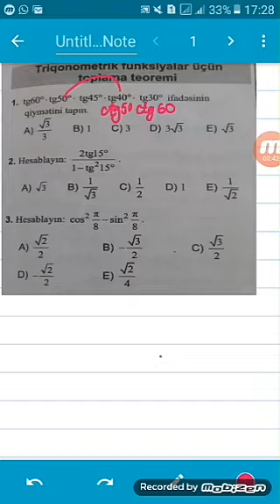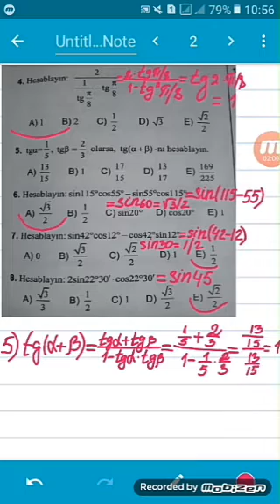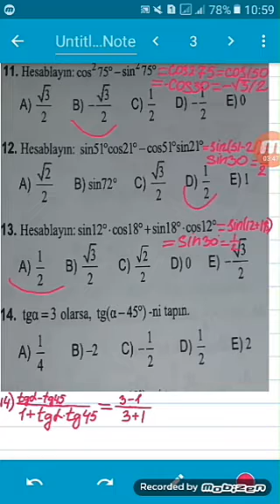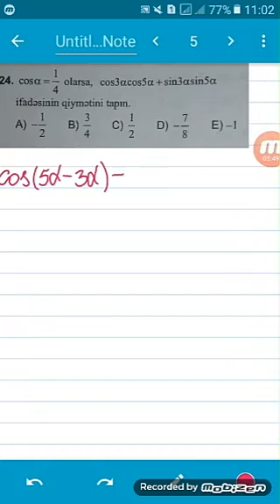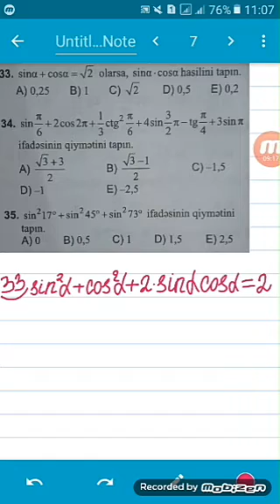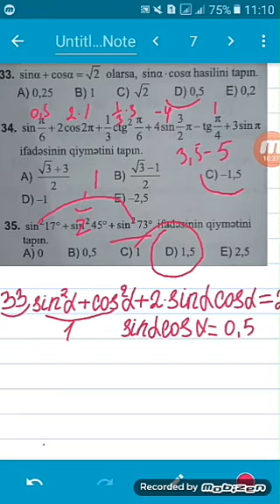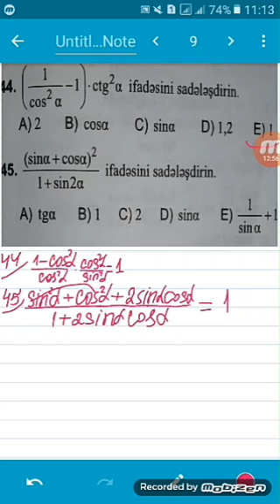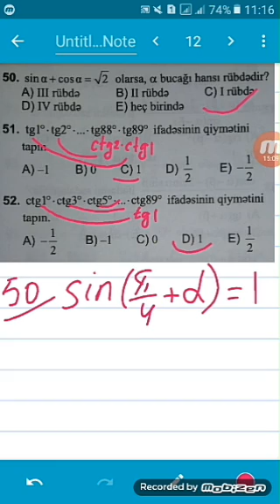Triqonometrik funksiyalar ucun toplama teoremi.test toplusu 1-50